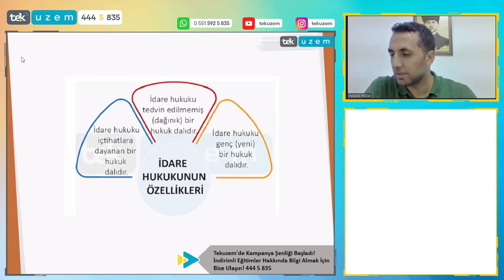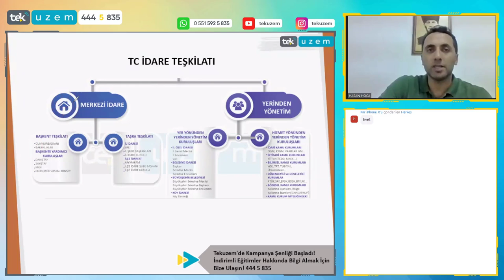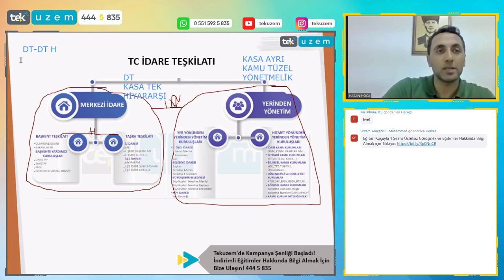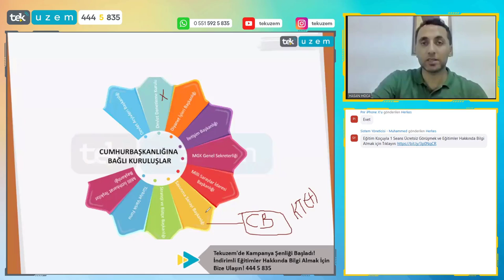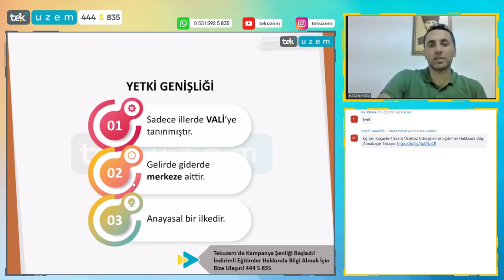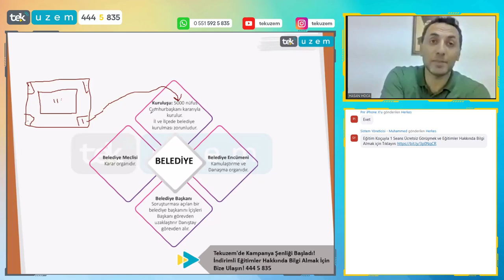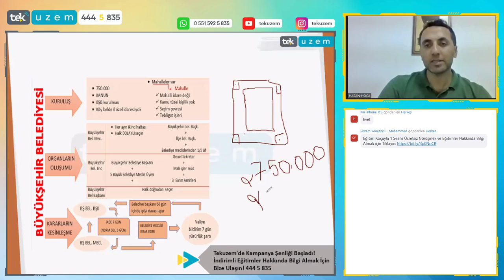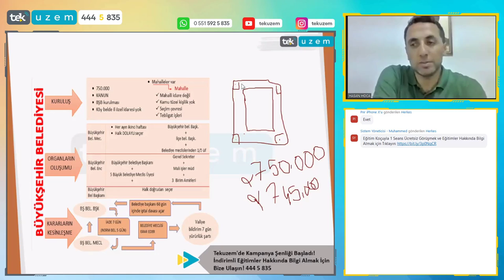KPSS-A / İdare Hukukunda Neler Önemlidir?